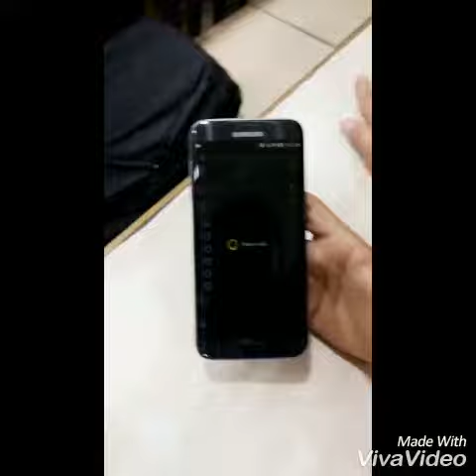How to hack offline game{No Root}